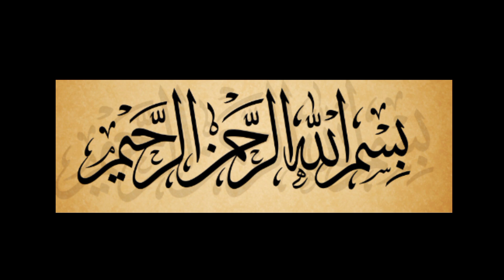आलू का चेला| Potato Snacks Recipe |Potato Pancake |Breakfast Recipe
New Potato Snacks Recipe | Aloo cheela  ||Quick Snacks Recipe |Ramazan Recipes |Snack
Crispy Crunchy Potato Snacks Recipe |Easy  Potato Snacks |New Snacks Recipe| 5 minutes recipe By AF Food 3m

Quick and easy aloo snacks How to make crunchy aloo pakora recipe special recipe new recipe crispy aloo snacks banany ka tarika |Simple and delicious witer special snacks recipe .kids favourite recipe .Easy and tasty special recipe in urdu in hindi very easy recipe aloo pakora banany ka asan tarika new potato pakora recipe potato snacks .quick and easy recipy . chatpata dinner recipes in hindi. dinner recipes indian vegetarian .quick snacks to make at home .crispy french fries recipes .Affood 3m potato snacks recipes.simple snacks for kids  .snacks for kids  |french fries recipe in urdu .9 aloo ki chips banany ka trika |aloo ki chips kasy banain | potato chips recipe |chips recipe |fries recipe crispy french fries banany ka trika |easy fries recipe . crispy fries recipe |homemade french fries recipe |Restaurant style french fries at home |Orignal KFC and Mcdonald's style french fries recipe | fries recipe |Recipe | Potato snack recipe .crispy snacks .snacs recipe easy snacks recipe .potato fries recipe .masala fries recipe  .restaurant style french  fries recipe .quick and easy recipes .Aloo ki chips |French frie |Recipes |recipi . french fry recipe .aloo ki chips ki recipe .kfc french fries recipe .instant snacks recipe .lunch box recipe .kids favourite recipe .kids lunch box ideas.party snacks .evening snacks .indian snacks recipes indian vegetarian recipes . pakistani recipes .recipe pakistani .indian food recipes .

Quick and easy aloo snacks How to make crunchy aloo pakora recipe special recipe new recipe crispy aloo snacks banany ka tarika |.kids favourite recipe .Easy and tasty special recipe in urdu in hindi very easy recipe aloo pakora banany ka asan tarika new potato pakora recipe potato snacks .quick and easy recipy . chatpata dinner recipes in hindi. dinner recipes indian vegetarian .quick snacks to make at home . snacks recipes.simple snacks for kids  .snacks for kids .chatpata snaacks recipe. fast food recipes .Ramazan recipes .aftar special .aftar snacks .easy snacks for aftar .potato pakora recipes.aloo pakora .potato pakoray  .potato recipes .potato snacks recipes .AF Food 3m

 .potato fries recipe .french fries recipe .Foodfun92 |fries recipe |aloo ki chips || french fries recipes |Mcdonald's style |french fries |french fries recipe in urdu .crispy french fries banany ka trika |easy fries recipe . crispy fries recipe |homemade french fries recipe |Restaurant style french fries at home |Orignal KFC and Mcdonald's style french fries recipe | fries recipe |Recipe | Potato snack recipe .crispy snacks .snacs recipe easy snacks recipe .potato fries recipe .masala fries recipe  .restaurant style french  fries recipe .quick and easy recipes .Aloo ki chips |French frie |Recipes |recipi . french fry recipe .aloo ki chips ki recipe .kfc french fries recipe .instant snacks recipe .lunch box recipe .kids favourite recipe .kids lunch box ideas.party snacks .evening snacks .indian snacks recipes indian vegetarian recipes . pakistani recipes .recipe pakistani .indian food recipes .
how to make potato fry at home .

Affood3m
Baba foodrrc